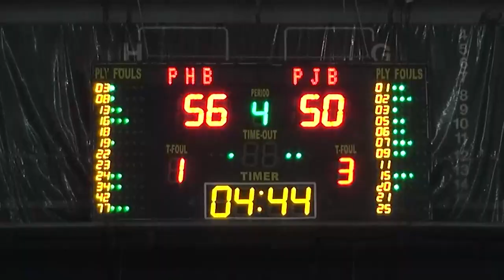Prawira Bandung Juara IBL 2023